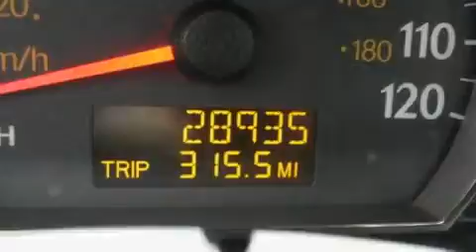Pre-Owned 2007 Saturn Ion Madison WI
Year: 2007
 Make: Saturn
 Model: Ion
 Engine: 2.2L
 Trans.: Automatic
 Exterior: RED
 Miles: 28,935

 Stock: PKTK5055

 3502 Lancaster Dr.